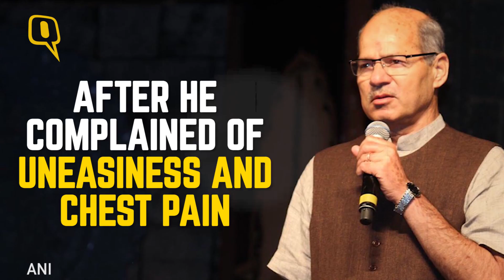The Quint: Anil Madhav Dave Passes Away, Senior Politicians Offer Condolences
Environment Minister Anil Madhav Dave passed away on Thursday morning. 60-year-old Dave complained of uneasiness at his home and was rushed to AIIMS where he passed away, according to official sources. MoS PMO Jitendra Singh latter confirmed that Dave passed away due to cardiac arrest.
Prime Minister Narendra Modi expressed his condolences on Twitter, saying he was with Dave “till late last evening”. Several union ministers and politicians put forward their heartfelt condolences.